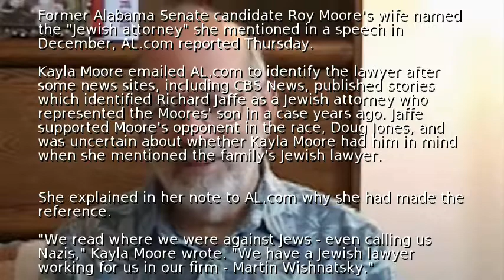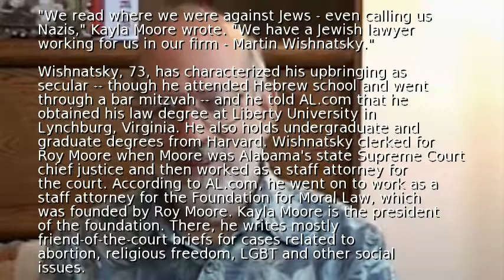Roy Moore's "Jewish attorney" is a practicing Christian